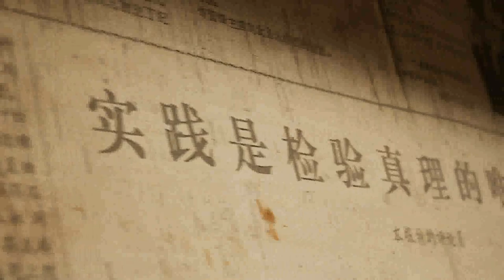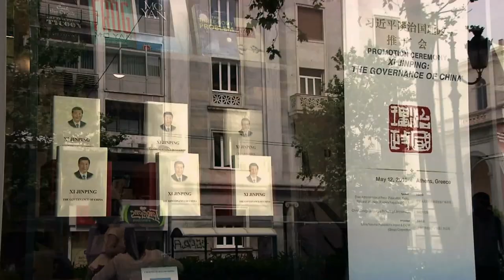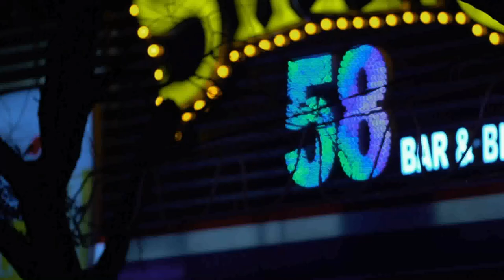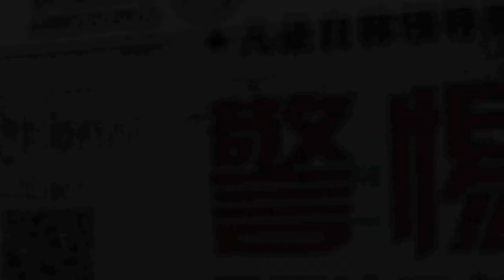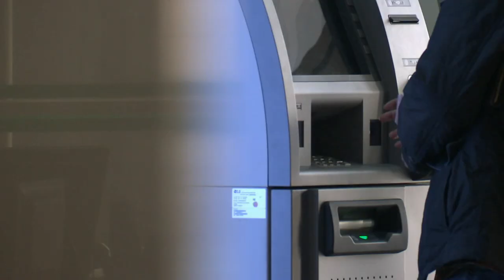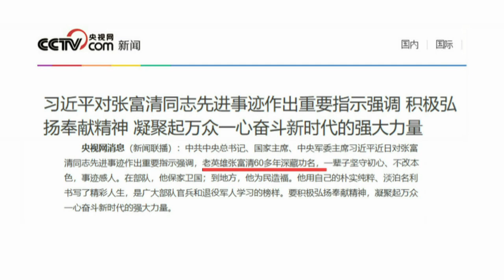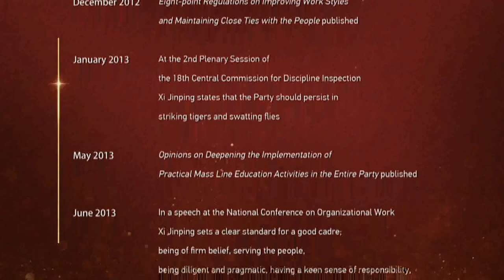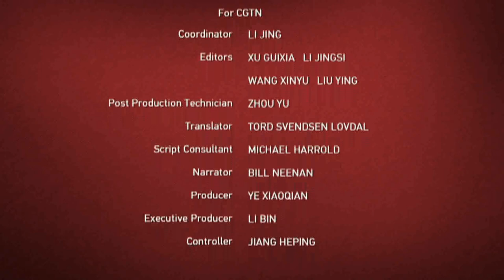Historic Journey 1949-2019 Part 16 Moulding the Party